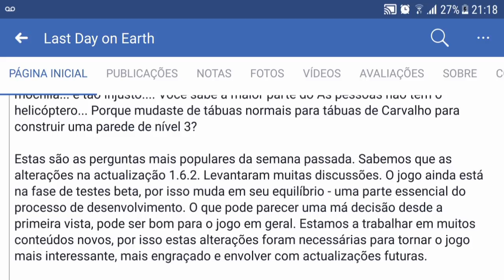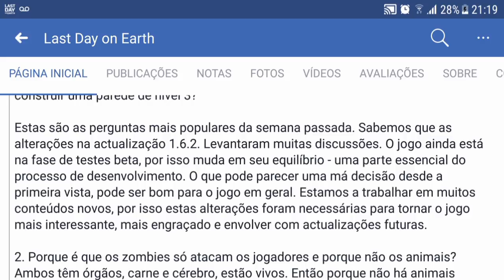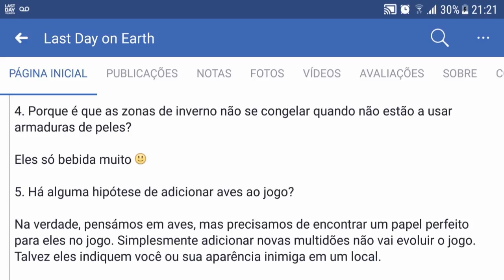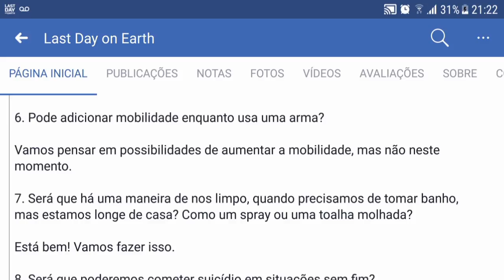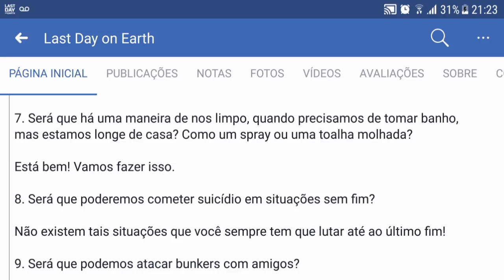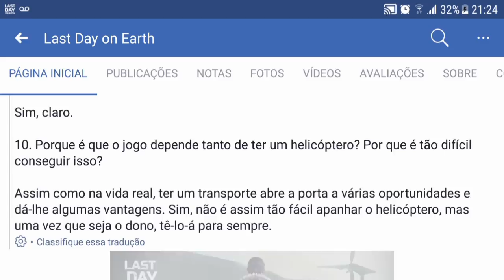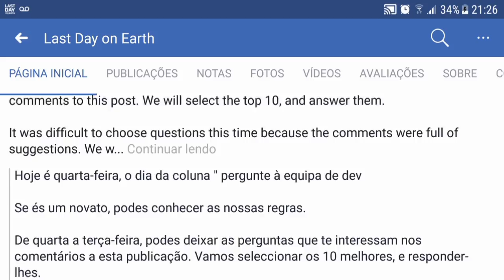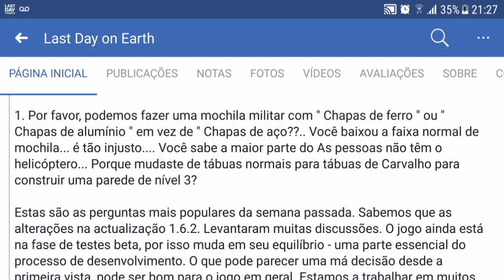LANÇA CHAMAS SERA ADICIONADO AO LAST DAY ON EARTH SURVIVAL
PROGRAMAS QUE USO EM MEUS VÍDEOS :

PIXEL LAB
PS TOUCH
KINE MASTER
POWERDIRECTOR
AZ SCREEN RECORDER PRO
SCR